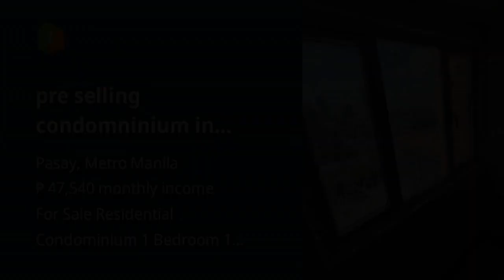pre selling condomninium in pasay near university arellano roxas bvld